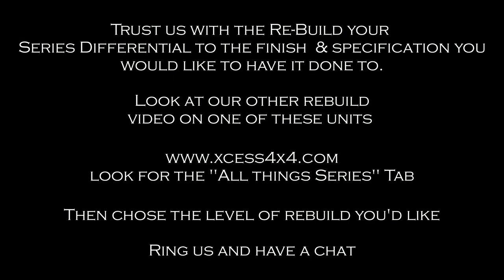The Patina Video - A 1948 Super Long Nose Land Rover Series 1 80" Differential Patina Rebuild !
Whilst we love what we do, every so often we get a job in that is either a "Challenge" or a "Treat" to be given to sort, or ...as in this case "Both" plus added "Terror" of us damaging the Differential and not saving it.

We have been doing 'Series' differential restorations for some time, we did a video of a 1948 Series 80" Super Long Nose differential, where we showed just what we could do on a top draw restoration.

This came in at the other end of the scale.

The differential was seized absolutely 100%+ rock solid having been left for 30+ years in wet / damp conditions it was horrendous

The challenge was could we save it, the terror was we could damage it trying get it apart, and the customer was really asking us to keep the bill down as much as possible, that's if we could even save it - it was that bad.

Additionally, we were under strict instructions that he didn't want it back looking superb, he is keeping his entire re-build high on the "Originality" and "Patina" style - and wanted the diff back that would not look out of place .but in good solid useable working order

Erm.
Challenge accepted 😬 .